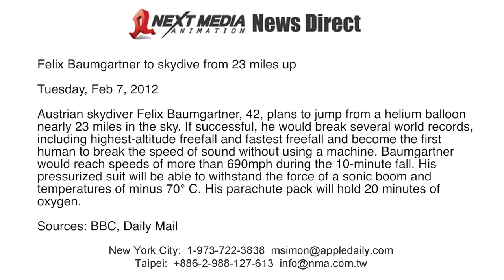Felix Baumgartner to skydive from 23 miles up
Austrian skydiver Felix Baumgartner, 42, plans to jump from a helium balloon nearly 23 miles in the sky. If successful, he would break several world records, including highest-altitude freefall and fastest freefall and become the first human to break the speed of sound without using a machine. Baumgartner would reach speeds of more than 690mph during the 10-minute fall. His pressurized suit will be able to withstand the force of a sonic boom and temperatures of minus 70° C. Source: BBC